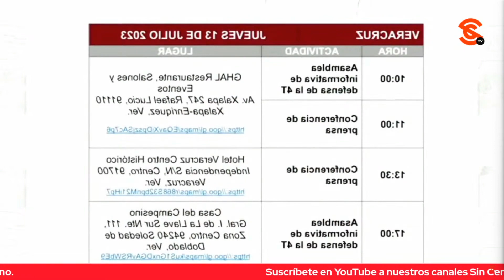DESDE VERACRUZ, MONREAL DICE QUE VA CON TODO MENOS CON MIEDO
En medio de estas campañas controvertidas y cuestionables para algunos, Ricardo Monreal aseguró que va con todo, menos con miedo. Desde Veracruz dijo que el legado del presidente debe continuar, pero también que es necesaria una revisión a la actuación como militantes surgido de Morena de que se requiere profundizar en la relación con la gente y actuar con humildad, justicia y sencillez.